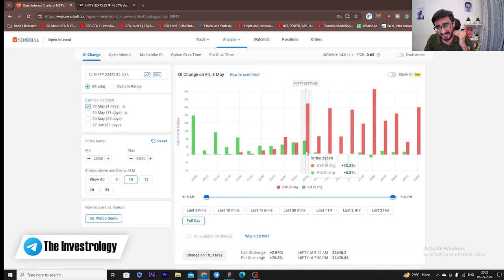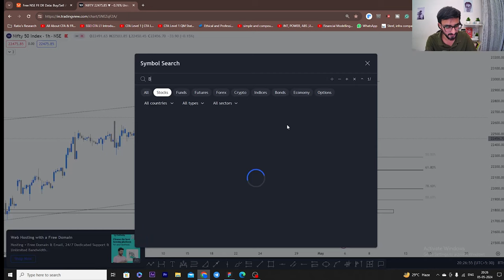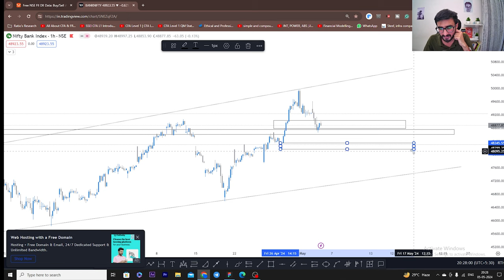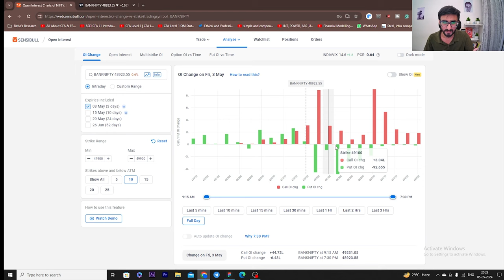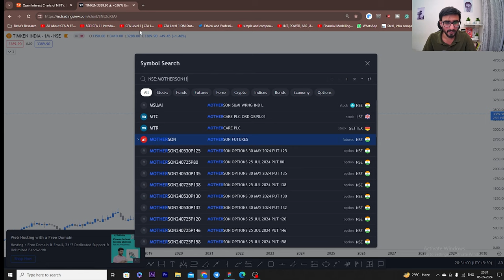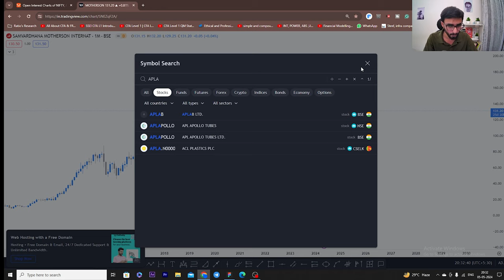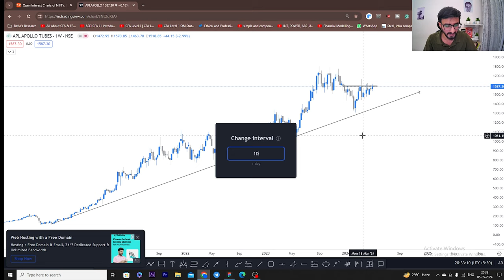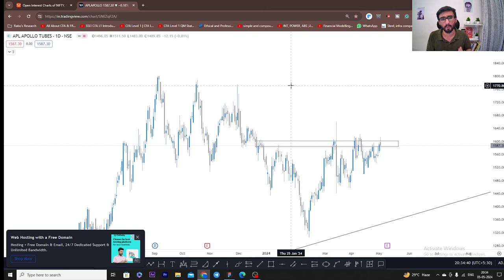Should we exit our Stocks? | 3 Best Stocks to Buy Now | 06 May 2024 | Stocks to Buy Tomorrow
In This Video, I Will Provide 6 Best Intraday and swing Stocks To Trade Tomorrow (06 May 2024)

Nifty & Banknifty & Stocks Analysis Tomorrow || 02 May 2024, Wednesday || Market Analysis || 3 Stocks

1. MOTHERSON

2. TIMKEN

3. APLAPOLLO